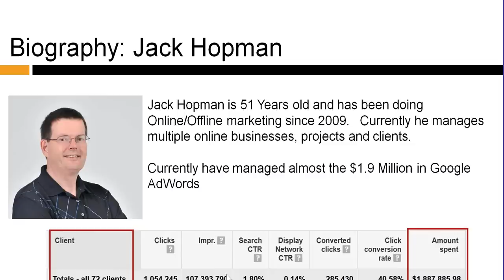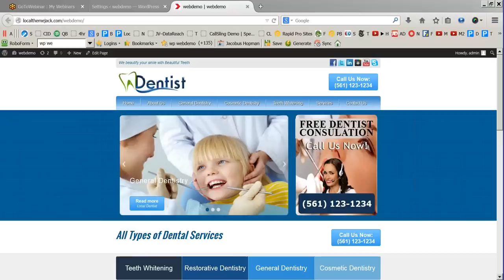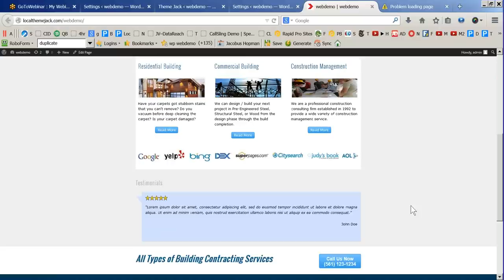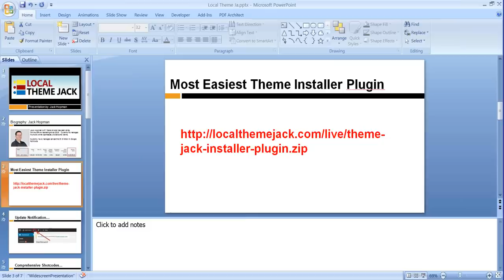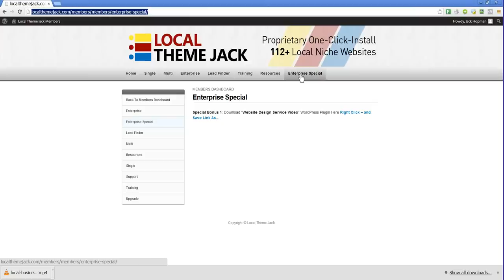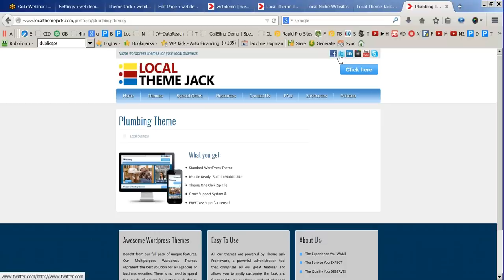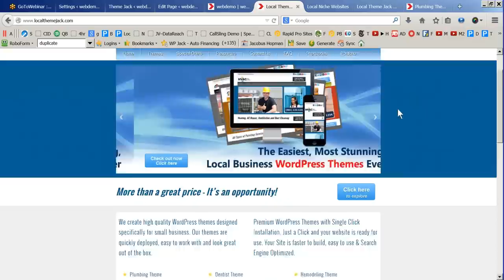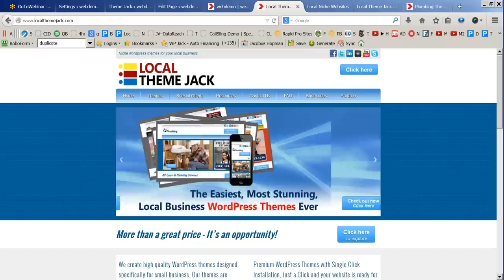Local Theme Jack Training 3